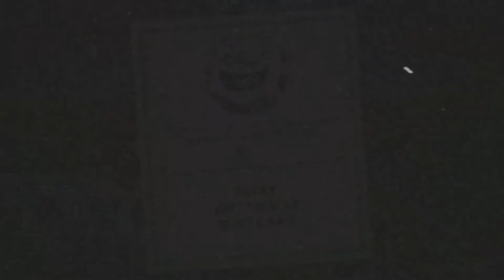Cuphead (Switch) Part 12 - Bombin Ramen (feat) JefferX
It's the devil's right hand man, Dice King, and we're going to show him that we mean business.